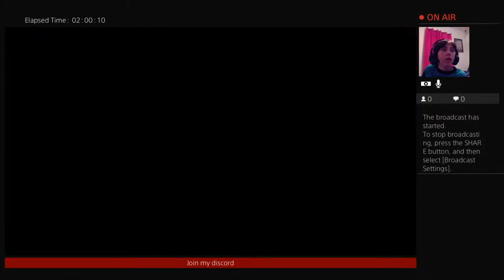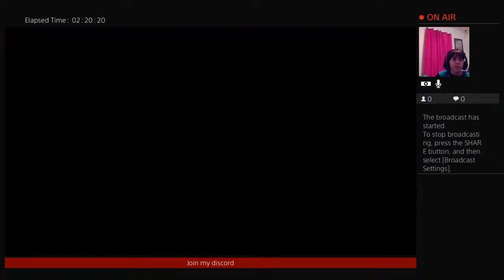...mmm yeah idk